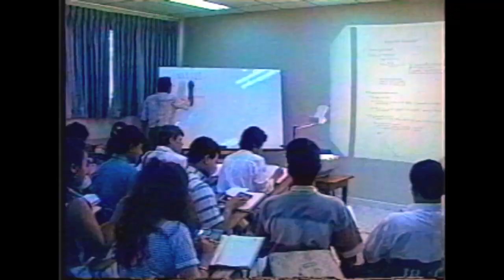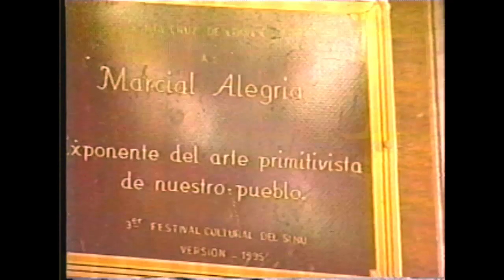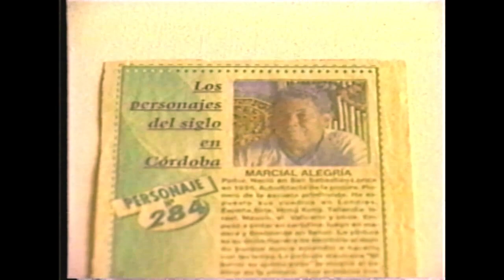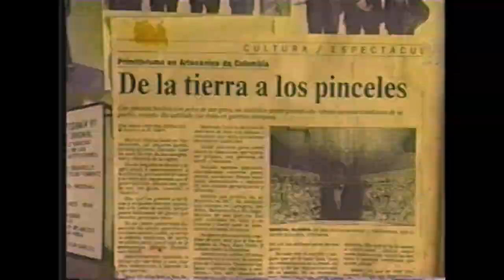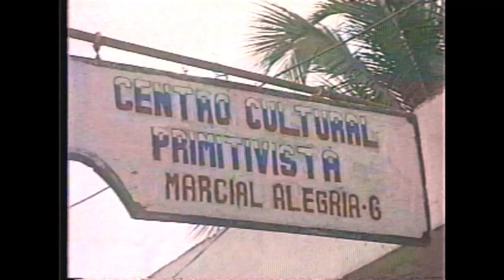Marcial Alegria, Pintor Primitivista - Unicordoba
Programa de Extensión de la Universidad de Córdoba emitido a través del Canal Regional TeleCaribe, con el objetivo de resaltar los avances educativos e Investigativos de la Universidad de Córdoba y el rescate del patrimonio cultural del Departamento.

Créditos:
Dirección de Producción: Meira Pitalua Navarro
Dirección Investigativa: Fausto Zapa V.
Narración: Antonio Mora V.
Cámara: Rodolfo Sánchez Torrecilla,Boris Crawford Chaux,  Jorge Cordero Villalba
Fotografía: Domingo Segura Durango
Posproducción: Centro de Ayudas Educativas (CAE)
Universidad de Córdoba
2000